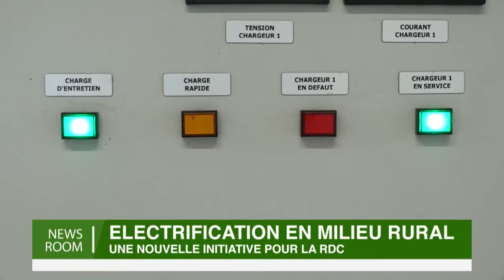NEWS ROOM 11 FEVRIER 2021